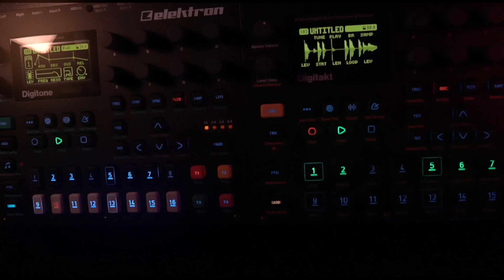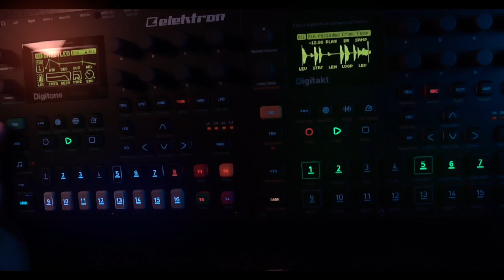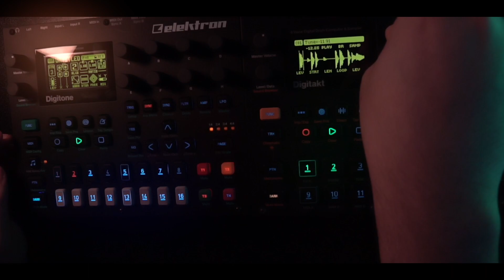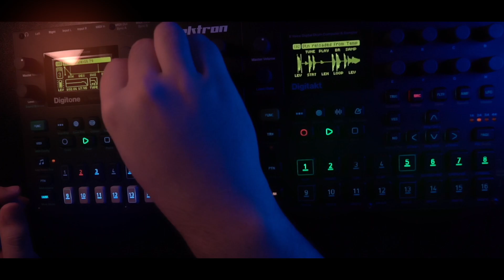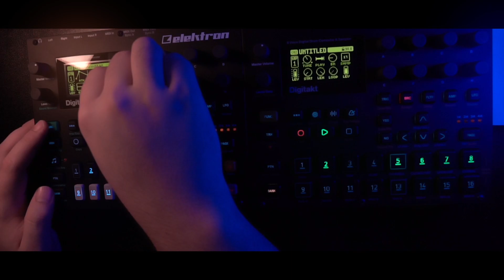Lost In Place : Electronic Dark Downtempo [Digitone + Digitakt] [13]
An electronic dark downtempo track featuring the digitone and digitakt.

Digitone is the Brain.
Recipe
DIGITONE:
3 Patterns
T1: Pad
T2: Bass
T3: Main Lead
T4:

DIGITAKT
3 Patterns
T1: Drum Loop
[REDACTED] - -T4: Has Snare Rolls but they were Unused/Muted the Entire Track

All sounds from the Digitone + Digitakt live.
Drum loop on Digitakt is like 300% boosted so they sound filthy. (Krush -- a drive VST/Free)
Valhalla Reverb + Pancake VST (Panning) on the Main Lead :)
Overbridge used.
EQ And limiting was done after the performance in FL Studio.